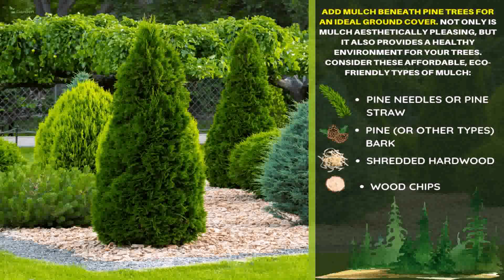Backyard Landscaping Ideas With Pine Trees